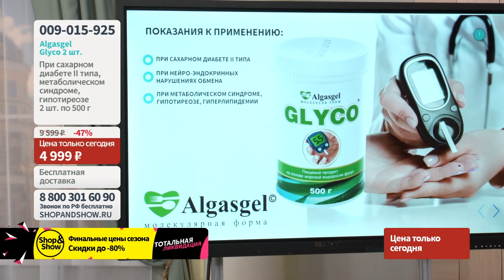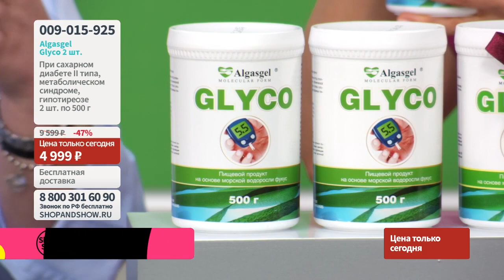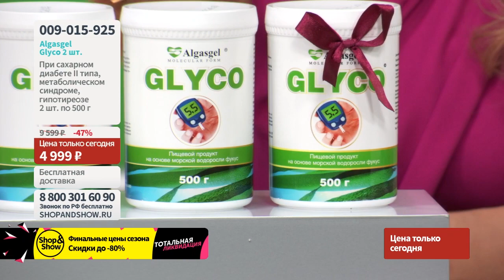Пищевой продукт Algasgel Glyco 2шт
[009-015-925] Пищевой продукт Algasgel Glyco 2шт (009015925)

Давайте дружить ;)